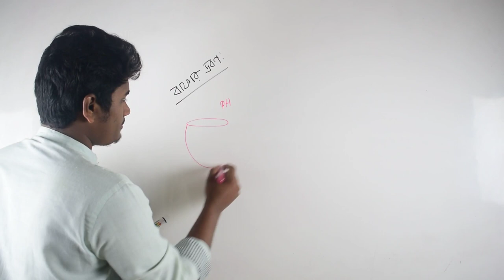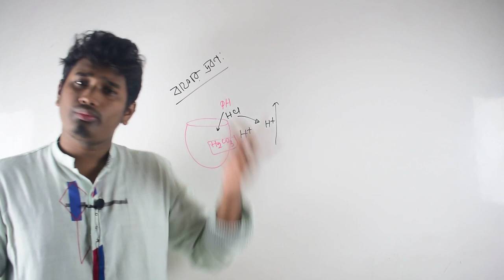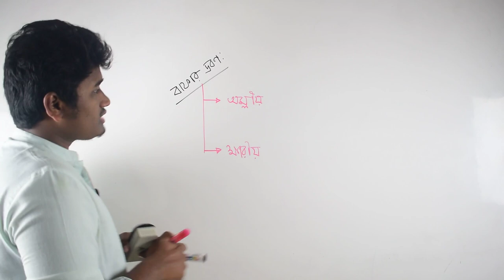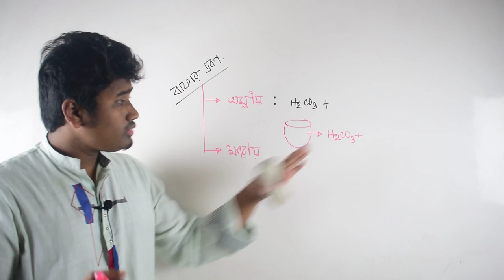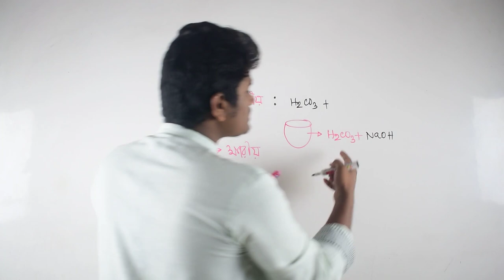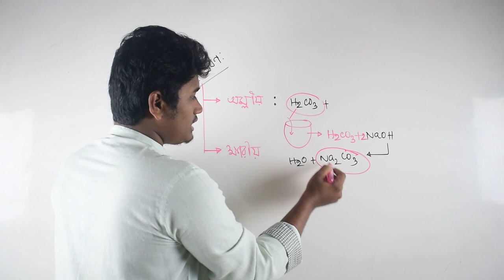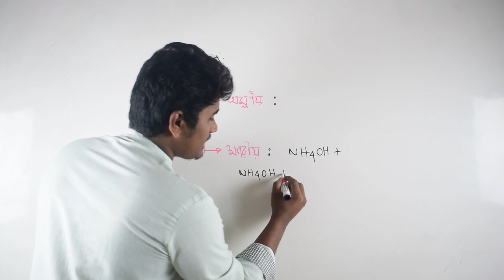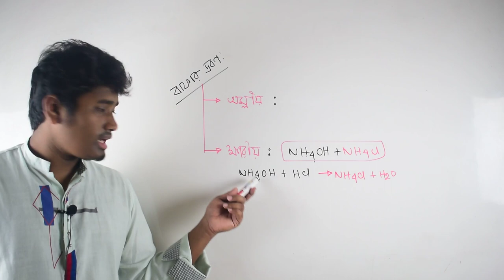||বাফার দ্রবন(Buffer Solution)||বাফার দ্রবণ প্রস্তুতি||অম্লীয় বাফার||-৪র্থ অধ্যায়-রসায়ন ১ম পত্র||